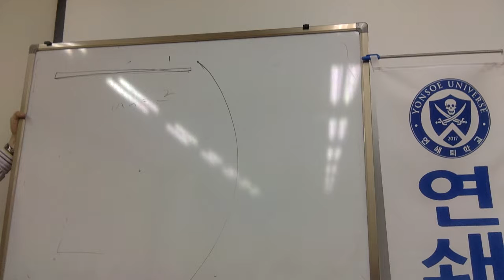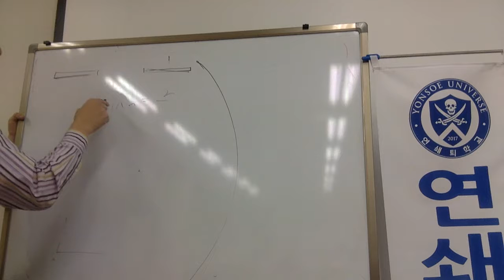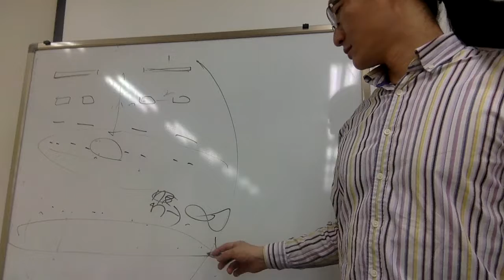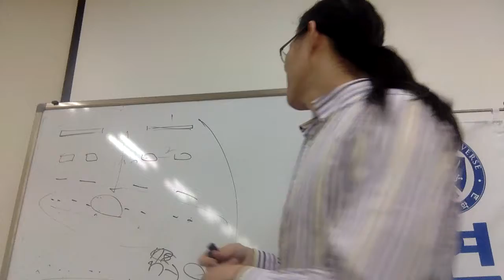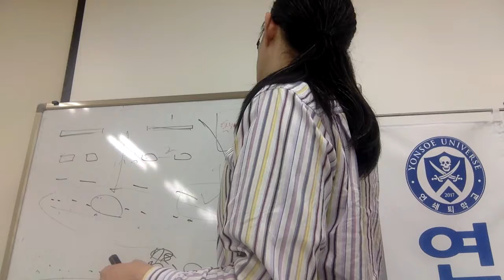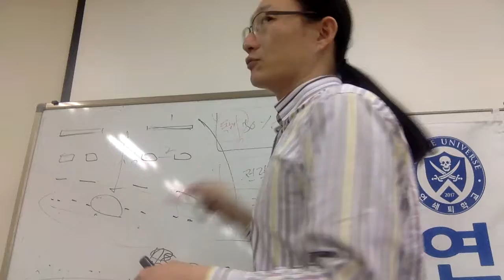칸토어집합 한 방에 풀기 Capt Jang Math 연쇄교육 미적분1 비상 김 page27